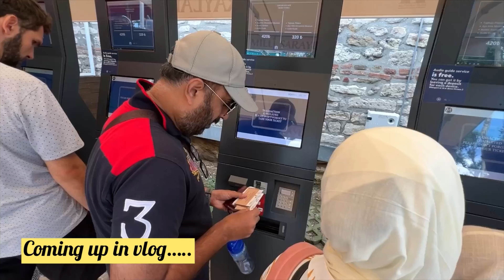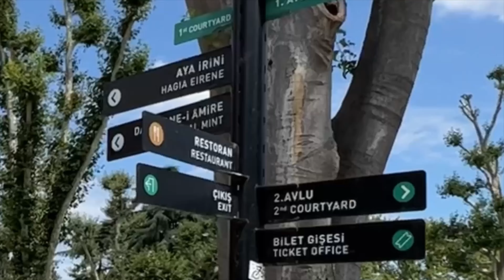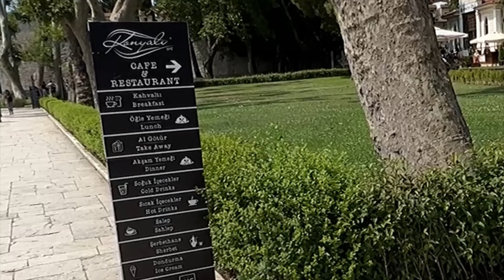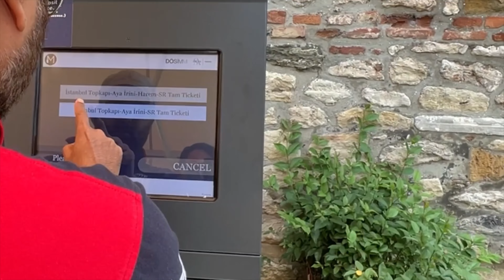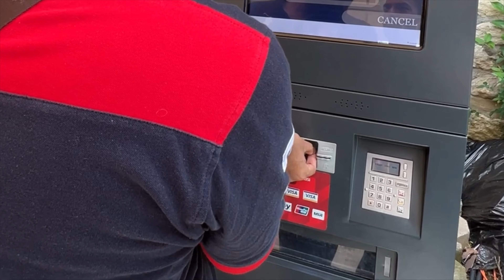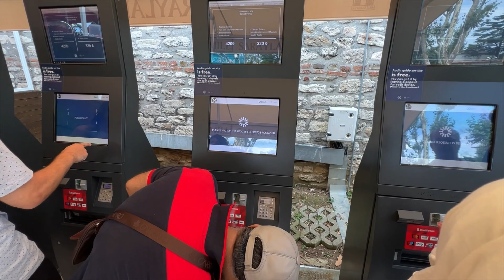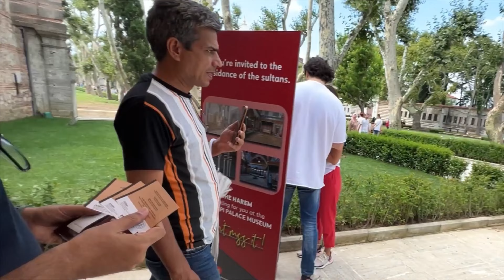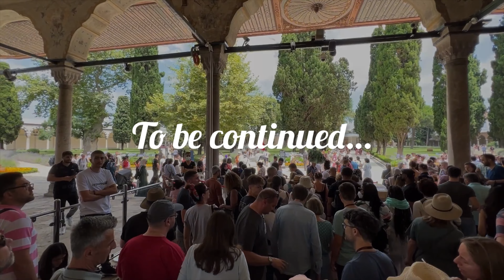Topkapi Palace Istanbul Turkiye Part 1 Royal Palace of Ottoman Sultans